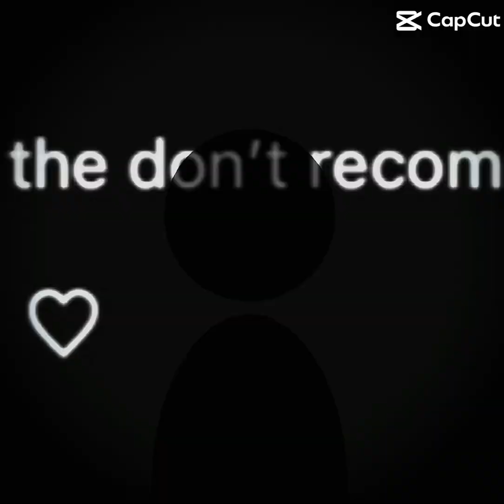What’s been on your mind lately…